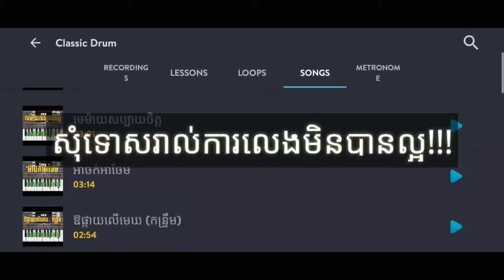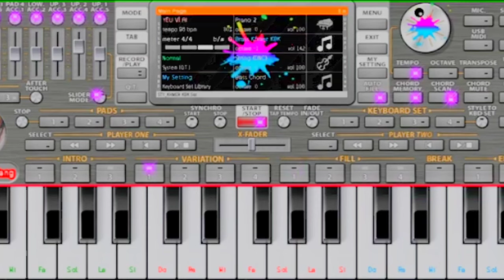អាចក់អាចែម "លេងស្គរតាមទូរស័ព្ទ " play drums on phone And play ORG 2021 By Pi Seth Rean Pleng